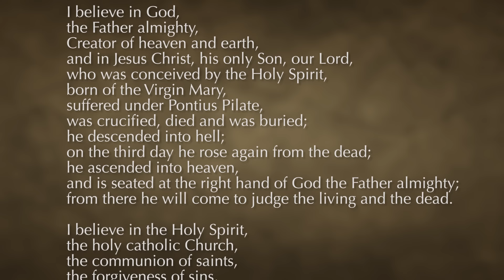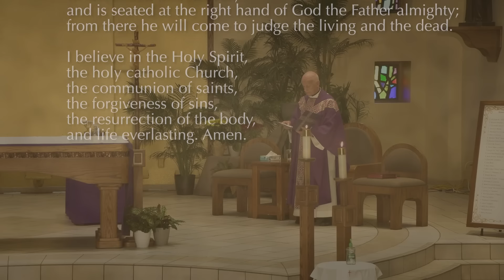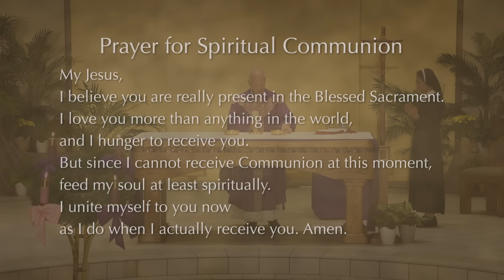Roman Catholic Mass for December 24th, 2023: Fourth Sunday of Advent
To help keep these Masses online and on the air, please and choose "Mass on TV."

Roman Catholic Mass for the Fourth Sunday of Advent at St. Elizabeth Ann Seton with Fr. Bill Kenny, Pastor of Holy Spirit Catholic Church
 in Las Vegas, Nevada. The music is by Lissy De Jesus, Cantor, and Brian Hicks, Pianist. The readings are proclaimed by Marcie Wilske.